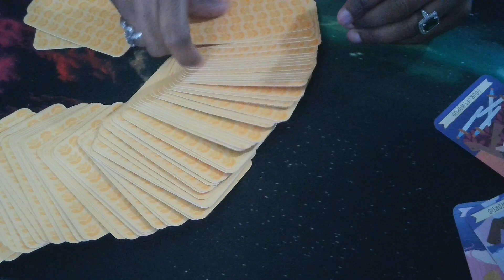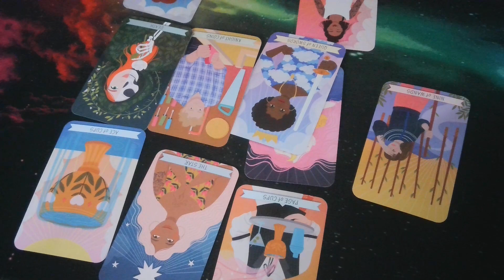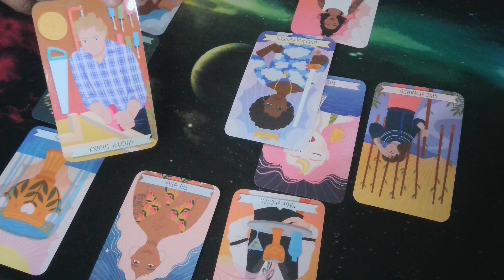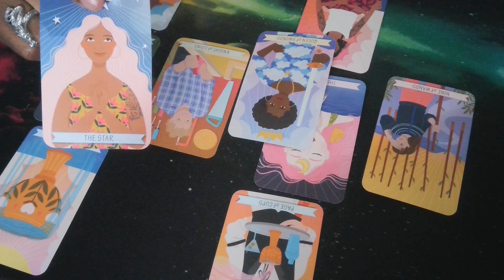Whats next for Santos?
Personal readings: $50.00 for 30 minute read via streamyard